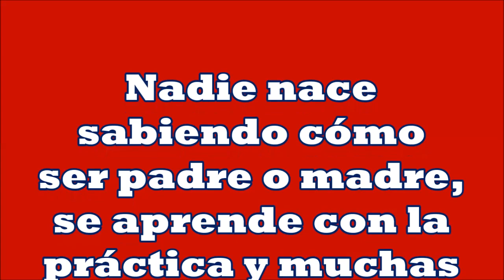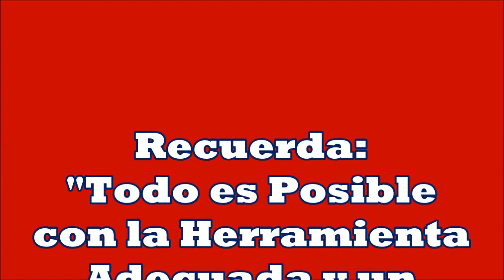Eres mamá o vas a serlo este regalo es para ti y tus hijos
La Salud Física y Mental de los hijos desde el embarazo hasta la adolescencia depende directamente de la energía, vibración, aura, emoción, estabilidad, armonía y ánimo de sus madres.
Si deseas hijos sanos es tu oportunidad de saberlo, si ya tienes hijos enfermos, es tu oportunidad de sanarte y sanarlos!!!

Todo es Posible ... con la Herramienta adecuada y un verdadero deseo de lograrlo!!!